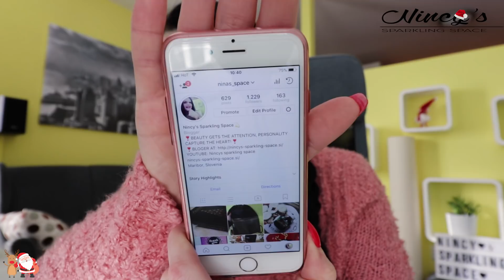Q&A - Vaša vprašanja/Moji odgovori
Pa seveda ne pozabite se NAROČITI na moj kanal :)

Pridržujem si pravice do lastnih videov!
Video ni sponzoriran.